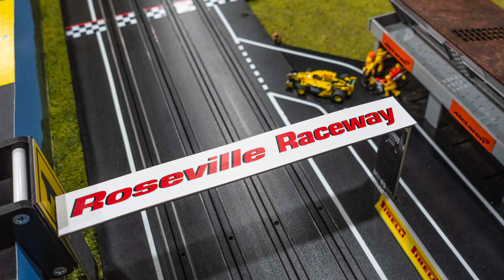Shaun Lee's Roseville Raceway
Shaun Lee's Roseville Raceway. 4 lane routed HO slot car track.